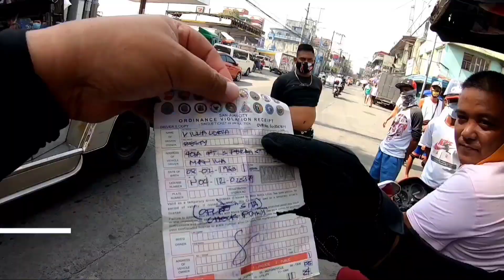WANPIPTI, SIR! OK NA BA?! | JULY 21, 2021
GOD BLESS!